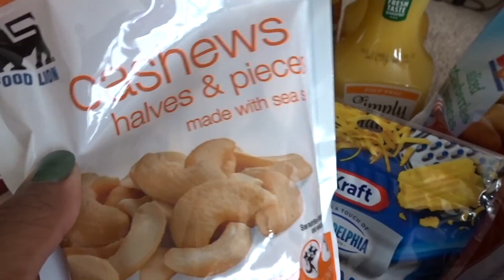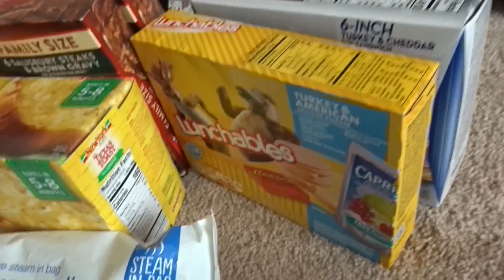CHILL SUNDAY, GROCERY SHOPPING AND CLEANING |VLOGMAS DAY 8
camera used: Sony DSC-HX80